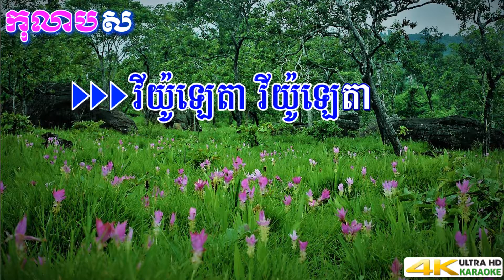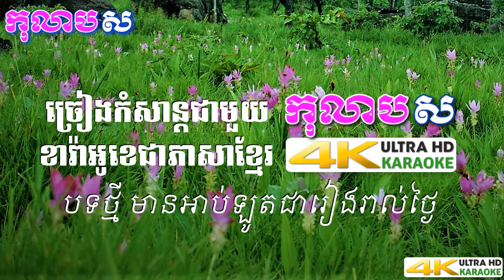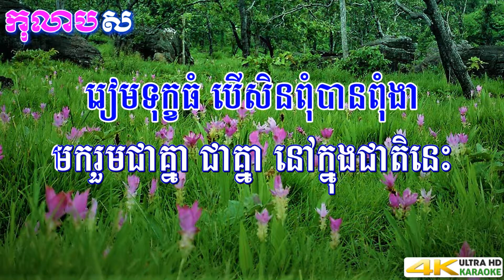វីយ៉ូឡេតា ភ្លេងសុទ្ធ ណយ វ៉ាន់ណេតលំនាំ ស៊ីន ស៊ីសាមុត veyoleta pleng sot កុលាបស ខារ៉ាអូខេ បទប្រុស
Hello, Welcome to កុលាប ស KOLAB SOR YouTube Channel.
My concepts of making videos by or compiling ingredients and make a new enjoyable video are also my favorites parts of this channel.

Below link is the most popular videos of my YouTube Channel កុលាប ស KOLAB SOR: